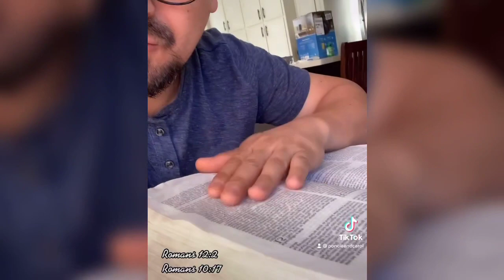Struggling With Evil Thoughts?